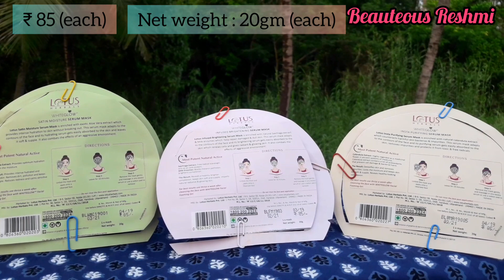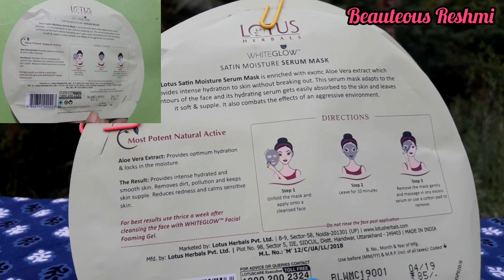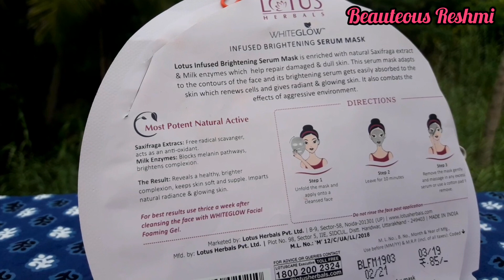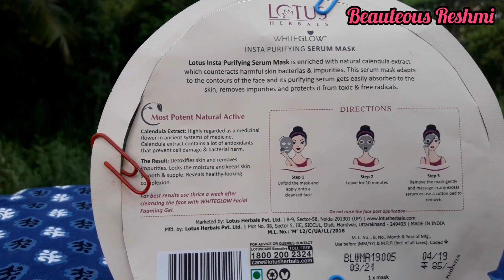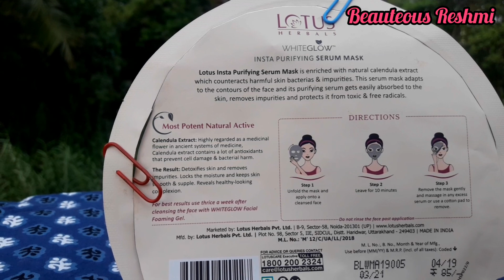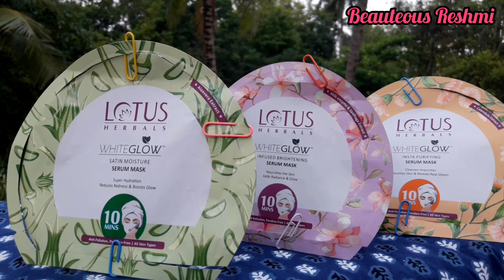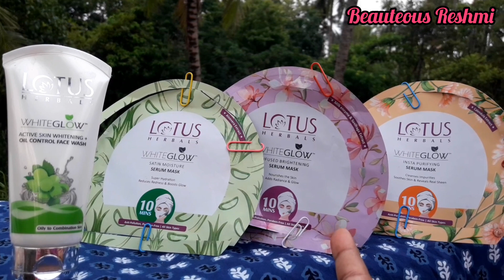Lotus herbals whiteglow serum sheet mask review | all variants